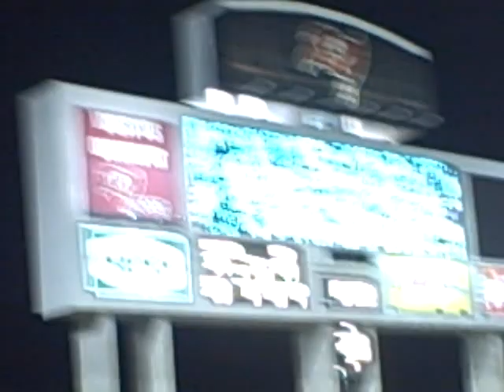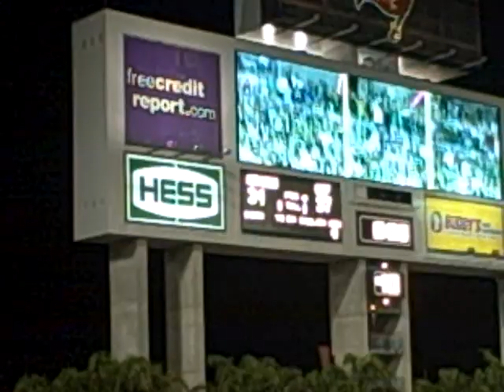Maikon Bonani Game Winning Field Goal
USF vs. Kansas 9/12/08